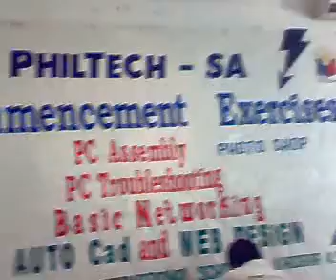Al-Khobar # 6 Phil-Tech Graduation on March 6, 2009